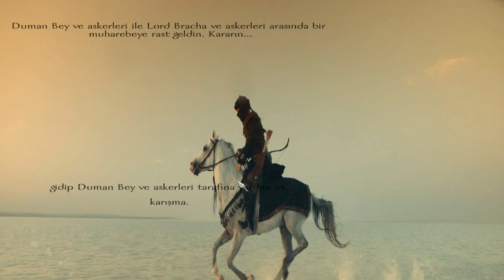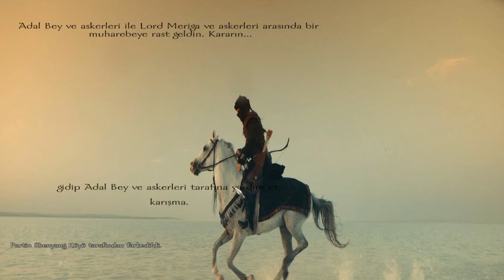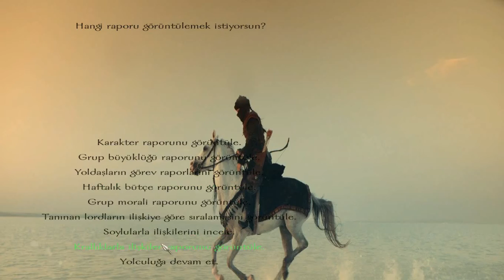M&B Diriliş Ertuğrul MOD SERİ BİTİYORMU???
seri tutöadı dilike diz boyu sıkıldım seriden am yinede eğlendim